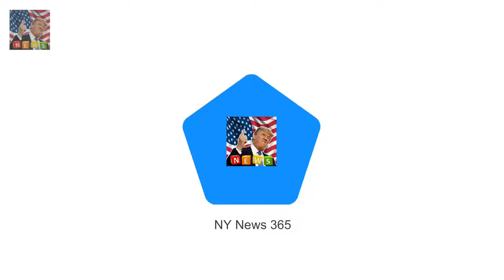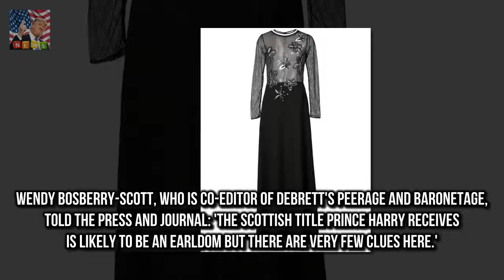And as is customary with al Expert predicts the Scottish title for Prince Harry and Meghan Markle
Prince Harry and Meghan Markles May wedding is shaping up to be one of the most anticipated royal events in decades
And as is customary with all significant royal unions the couple are expected to gain new titles on their wedding day - bestowed on them by the Queen